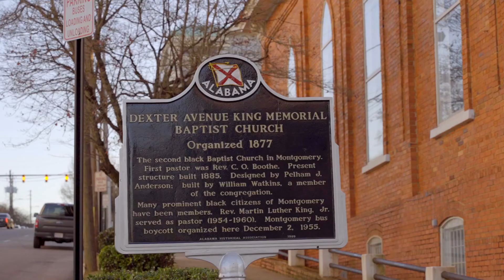MLK Stood for Freedom AND so do WE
Feat. Walter Blanks Jr.